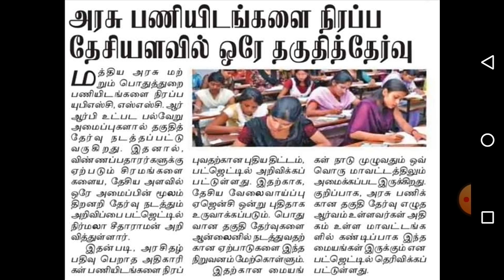மத்திய அரசு மற்றும் பொதுதுறை அரசு பணியிடங்களுக்கு தேசியளவில் ஒரே தகுதி தேர்வு பட்ஜெட்டில் அறிவிப்பு.